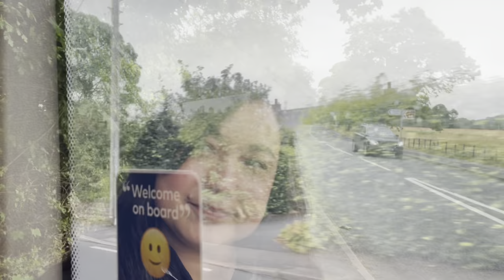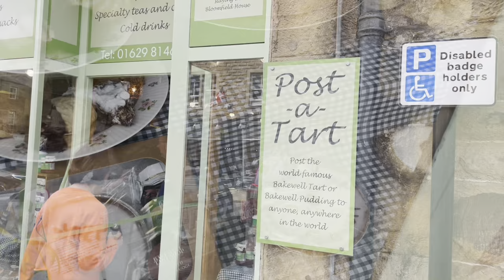Whelmed, pt. 21: Day trip to Bakewell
in this video, I take a day trip to Bakewell, find some sun, eat many sweets, and have some really good beer.